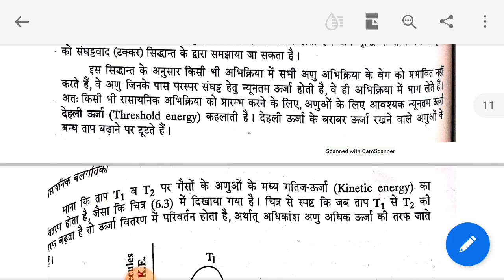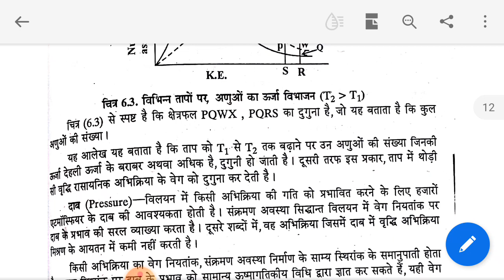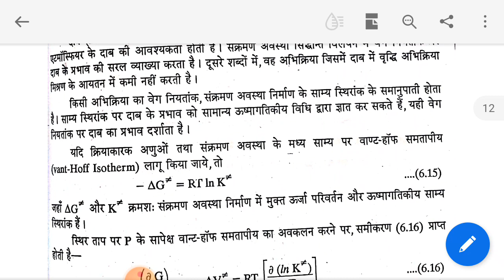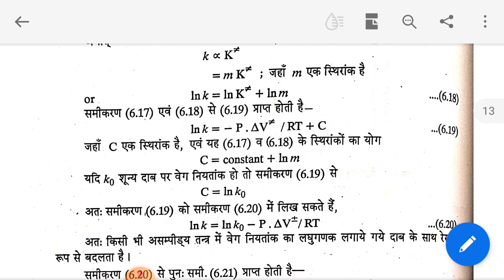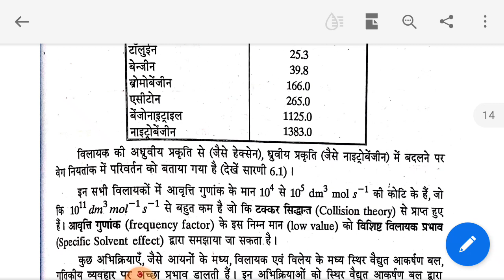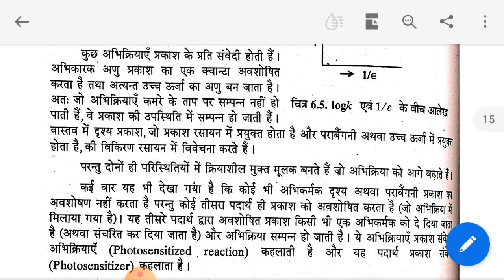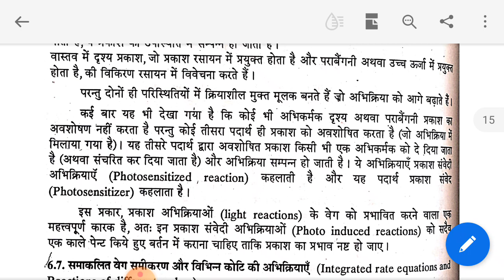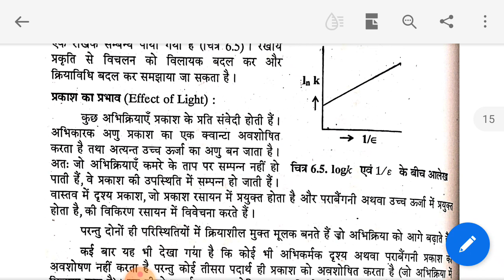Factors affecting ROR Sunita choudhary